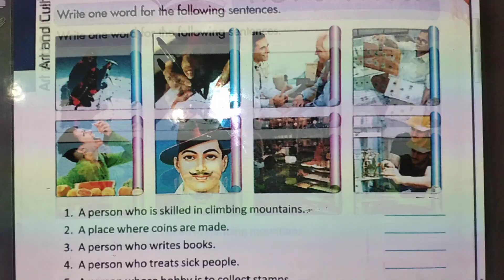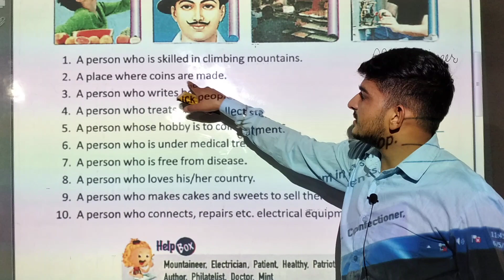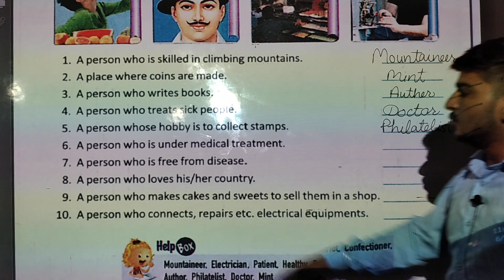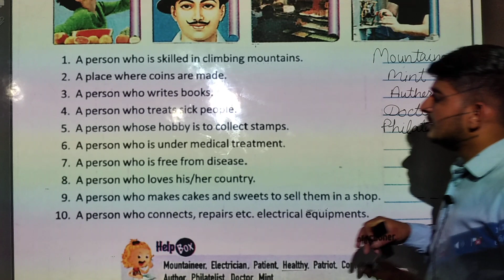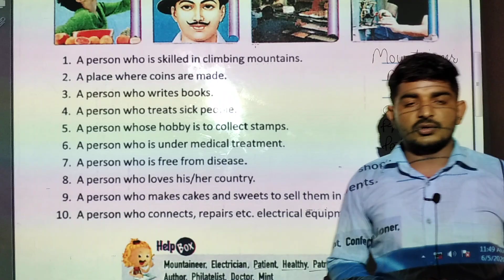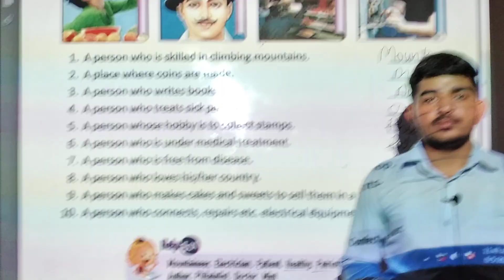Class 4th Gk